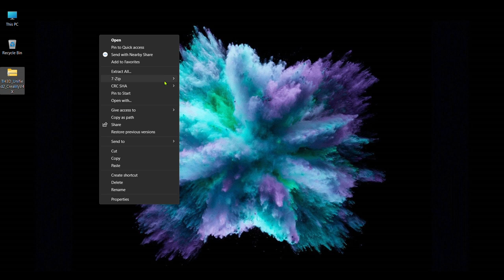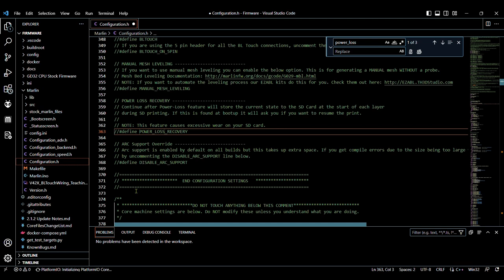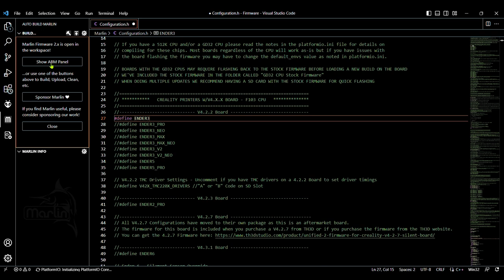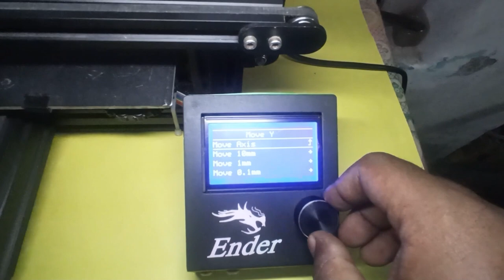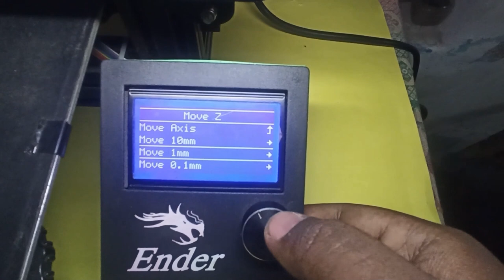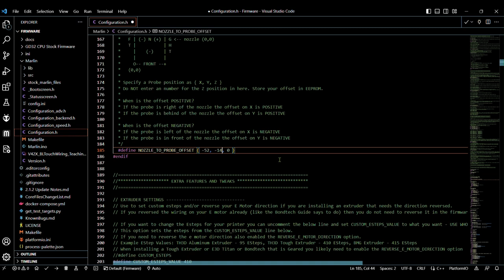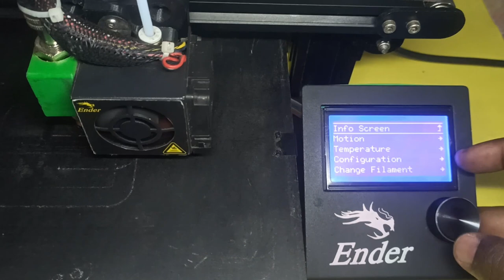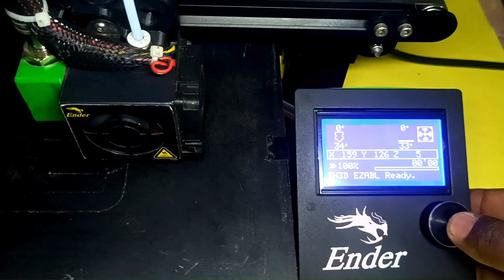Ender 3 and 3 pro install auto bed level sensor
Ender 3 & 3 Pro set the auto bed level sensor install use proximity sensor

Video guide📺:

00:00 Intro
00:15 Frimware Download
00:47 File Extract
01:00 Create the Frimware
03:00 Build the Firmware
04:36 Copy to file in SD
05:22 Set the sensor in center of the printer
06:26 calculat the values
07:03 set the values for frimware
07:38 Rebuilt the Frimware
09:04 Reinstall the Frimware
10:55 Successfully install autobed level sensor

Ender 3 & 3 Pro and all type of 3D printer install auto bed level sensor install $6